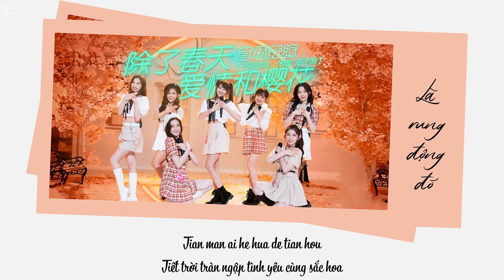[Vietsub+Pinyin] Là Rung Động Đó | Not Spring, Love Or Cherry Blossoms - Sáng Tạo Doanh 2020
"Bao cuộc gặp gỡ tình cờ giữa biển người
Thế mà em chỉ rung động với mỗi anh mà thôi"

Biểu diễn: Chu Chủ Ái, Trần Trác Tuyền, Hồ Gia Hân, Hồ Mã Nhi, Vương Hi Dao, Sử Nhuế Y, Thôi Văn Mỹ Tú

Vtrans+Time+Encode by Yang